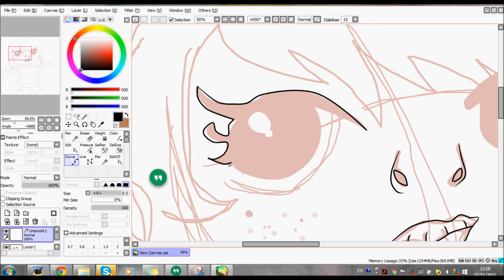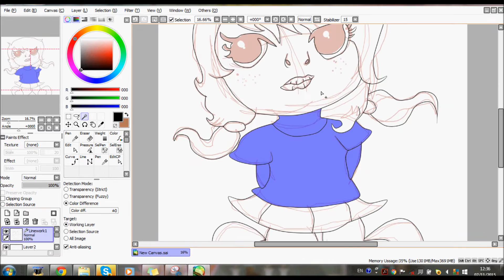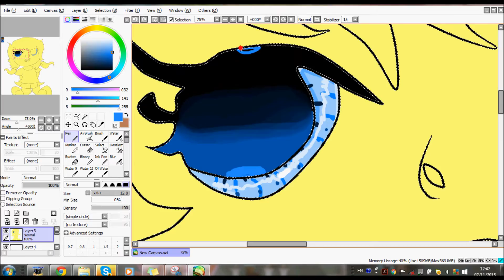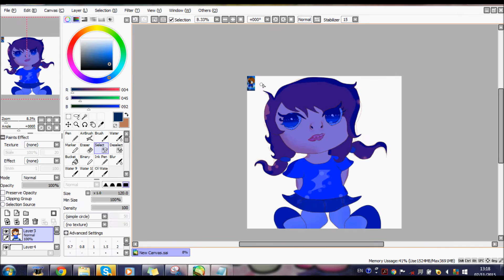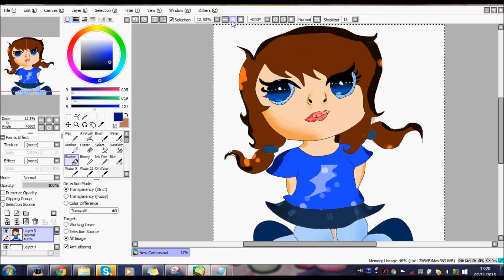Alexia's New Look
finally zeee video
NEXT vid: Requests from a  long time ago that i ignored but i wanna do em'